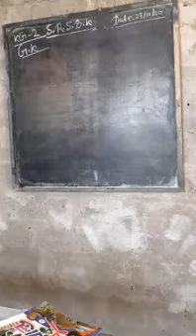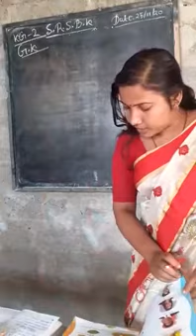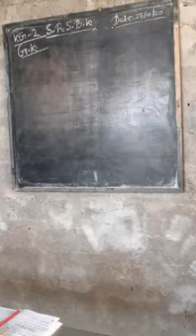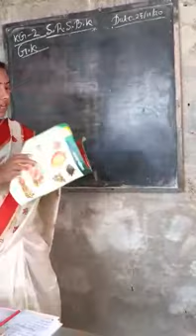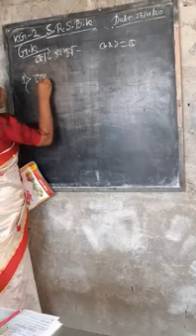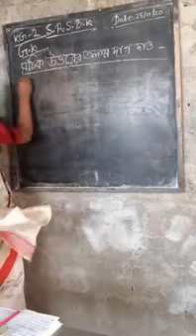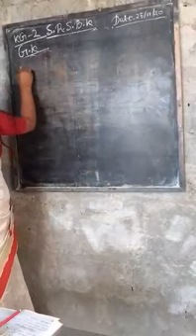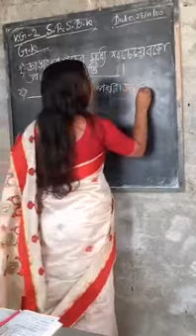কেজি 2,gk সাজেশান